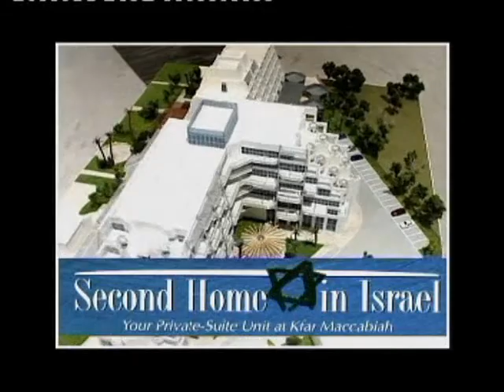Kfar Hamacabia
Hotel, Congressional and Guidance Center and a sports club.
Area: 80 green dunams in the heart of Ramat-Gan.
The first hotel was built in 1980 and includes 200 rooms.The second hotel was open on April 2008
Entrepreneur: Maccabi Olami designed by Tito Architects.
מלון, מרכז קונגרסים והדרכה ומועדון ספורט מהמשובחים בארץ.
הכפר משתרע על 80 דונם ירוקים בלב רמת גן.
המלון הראשון הוקם ב-1980 ומכיל כ-200 חדרים;   המלון השני נפתח באפריל 2008.שניהם תוכננו ע"י משרד טיטו אדדריכלים
יזם: מכבי עולמי